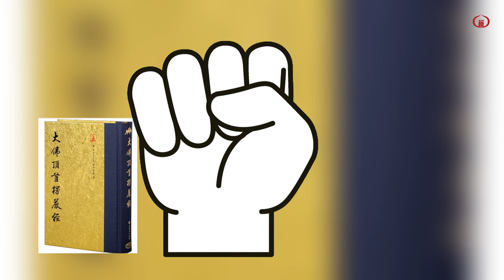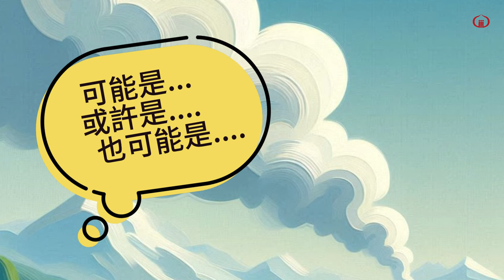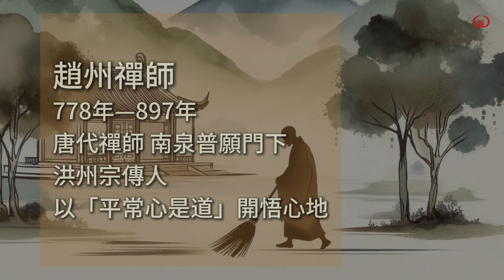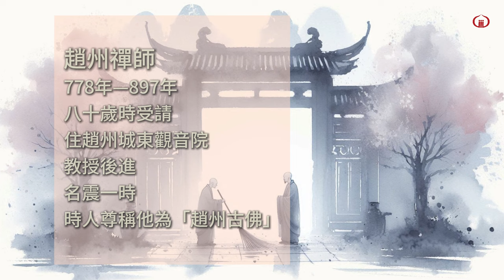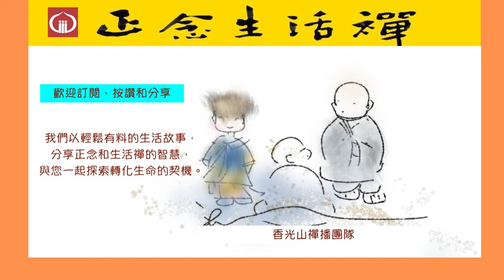S3-27 起心動念的是誰? ---香光正念生活禪. meditation, # mindfulness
1.有時同樣一句善意建議的話，有的人聽了，會說謝謝建議，有的人卻把這它當成是批評，心情就很難過甚至過不去，這是常發生在我們日常生活中的事，也因此，我們的心情也會隨著這些語言，起起落落，時而歡喜，時而憂傷和難過。

2.在這集正念生活禪S3-27 起心動念的是誰，我們將分享們如何在日常生活中減少誤會，或聽錯話而產生煩惱的方法。我們會藉著一個令人很有意思的公案故事，教大家一個密招，只要大家學會這個密招，就可以讓大家在日常工作和與人交往中，大大減少因為聽錯話或誤會產生的煩惱。

3.大家一起隨著趙州禪師的教導，一起來學減少煩惱的密招。按下連結也可以聽到正念生活禪podcast 精彩節目，或到正念生活禪臉書，與我們分享您練習這個密招的心得。